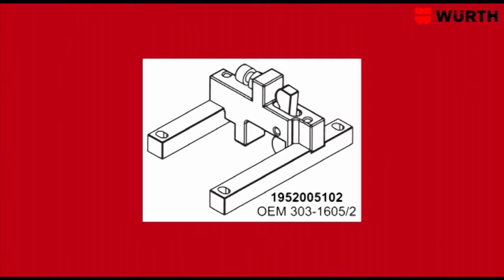Kit calage de distribution Ford 1.0 Ecoboost essence - Würth